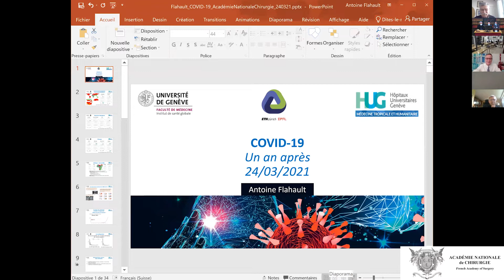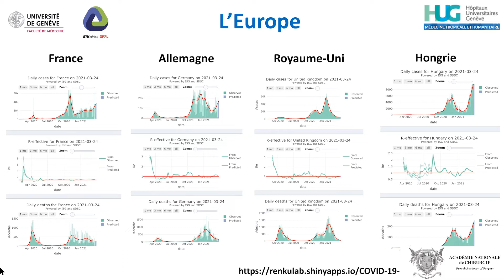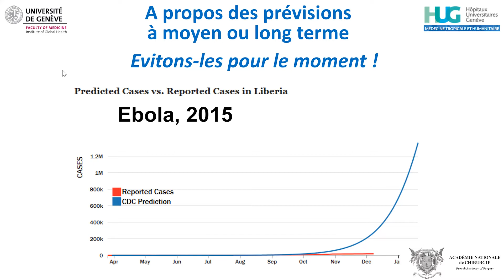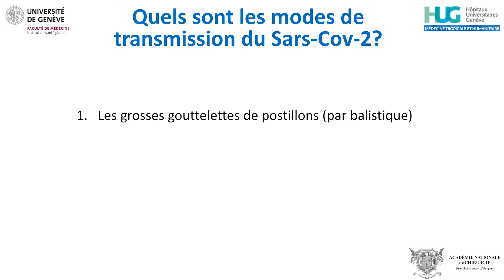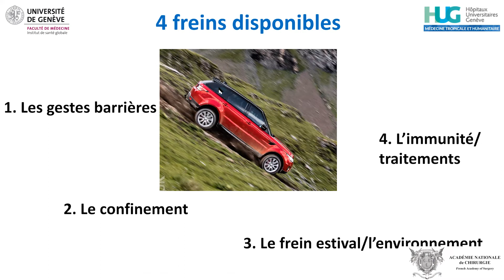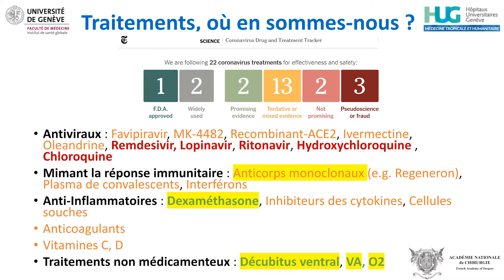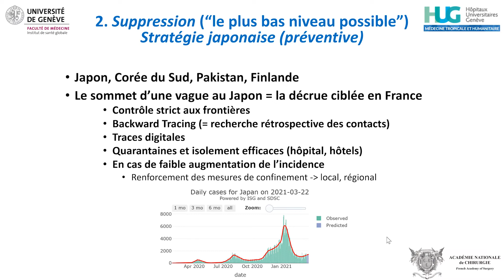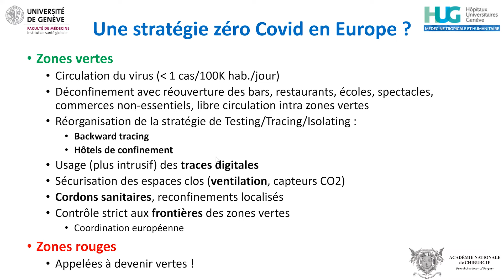"La Covid1, un an après"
L'Académie Nationale de Chirurgie vous invite à assister à la conférence d'Antoine FLAHAULT, Professeur de santé publique, directeur de l'institut de santé globale à l'Université de Genève, modérateur Yves BUISSON, Président de la cellule COVID de l'Académie nationale de médecine.